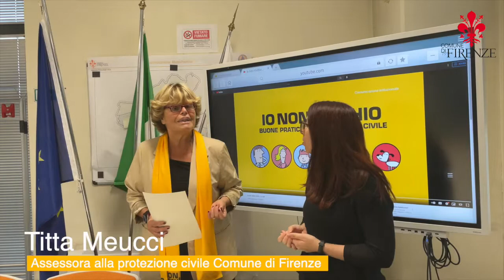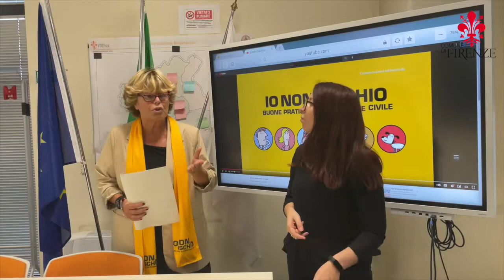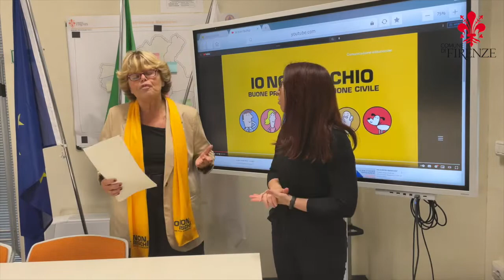IoNonRischio - Comune di Firenze Assessore Meucci